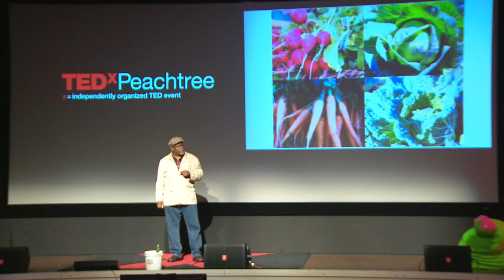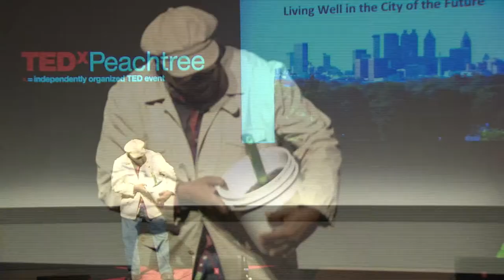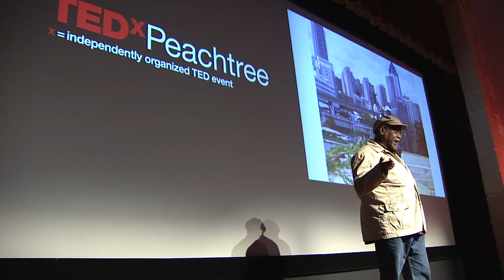Salvation in the soil: Rashid Nuri at TEDxPeachtree